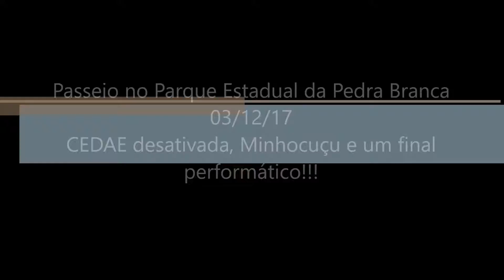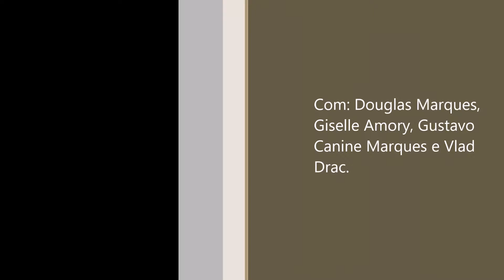Passeio no Parque Estadual da Pedra Branca 03/12/17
Nesse vídeo, eu mostro uma pequena parte do Parque Estadual da Pedra Branca, nele vemos a CEDAE que está desativada e demos a sorte de encontrar um minhocuçu.

Sobre Minhocuçu

Minhocuçu é um grande oligoqueto (minhoca gigante) pertencente, por exemplo, à espécie Rhinodrilus alatus ou ao gênero Glossoscolex.

Rhinodrilus alatus pode chegar a mais de 60 cm de comprimento e diâmetro de até 1,5 cm.

pesar do tamanho, fica bem próxima da superfície, logo abaixo das raízes das gramíneas. É importante para o solo porque produz grande volume de húmus. Geralmente preta, mas às vezes pode ficar um pouco vermelha.

As características de vida deste anelídeo estão intimamente ligadas às épocas do ano. A partir de março, estes animais entram em estado de hibernação em uma cavidade 20 a 40 cm abaixo da superfície do solo, popularmente conhecida como "panela". Esta época é a principal para captura dos animais. As pessoas que realizam esta captura utilizam pequenas enxadas e exadões. São chamados de "minhoqueiros". É a época mais dificil para a captura. Os minhocuçus são muito utilizados para a pesca, sendo reconhecida como a melhor isca para o surubim. A região de Caetanópolis e Paraopeba, localizada a 100Km da capital mineira, Belo Horizonte, é o polo de existência destes animais que estão ameaçados de extinção pela alta procura para pescarias.

Etimologia

"Minhocuçu" é uma junção de "minhoca" com o aumentativo tupi usu, significando, portanto, "minhocão".

A surpresa que eu tando falei que seria mostrada no final estão nesses dois links aqui:

Passeio no Parque Estadual da Pedra Branca 03/12/17 Parte 1/2

Passeio no Parque Estadual da Pedra Branca 03/12/17 Parte 2/2

Espero que gostem dos vídeos. Abraço e feliz 2018 para todos.